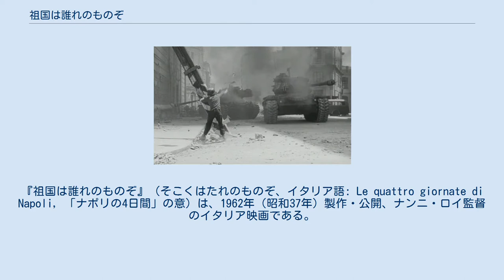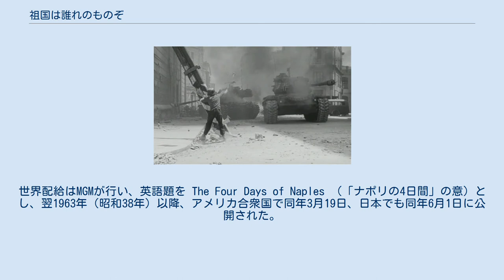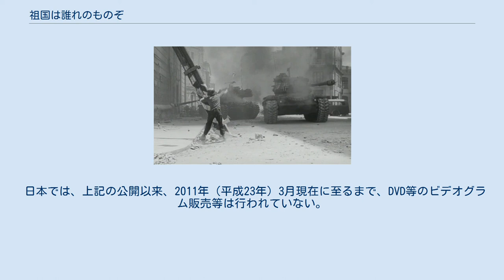祖国は誰れのものぞ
カルロ・ルスティケッリの作曲映画
『祖国は誰れのものぞ』（そこくはたれのものぞ、イタリア語: Le quattro giornate di Napoli, 「ナポリの4日間」の意）は、1962年（昭和37年）製作・公開、ナンニ・ロイ監督のイタリア映画である。
現在、インターネット上の資料では、日本語題を『祖国は誰のものぞ』（そこくはだれのものぞ）とするものもある。
 第二次世界大戦中の1943年9月27日から9月30日にかけて実際にナポリで起こった占領ドイツ軍に対する民衆蜂起（ナポリの4日間）を題材としている。
 本作は、1962年、イタリアのメジャー映画会社ティタヌスが製作、イタリアの映画プロデューサーであるゴッフレード・ロンバルドがプロデュースして製作を開始、パスクァーレ・フェスタ・カンパニーレ、マッシモ・フランチオーザ、ナンニ・ロイ、ヴァスコ・プラトリーニの4人による原案をもとに、カルロ・ベルナーリ、パスクァーレ・フェスタ・カンパニーレ、マッシモ・フランチオーザ、ナンニ・ロイの4人が共同で脚色し、カンパニア州ナポリ県ナポリ市内等でロケーション撮影を行い、完成した。
 イタリアでは、ティタヌスが配給して同年11月16日に公開された。
世界配給はMGMが行い、英語題を The Four Days of Naples （「ナポリの4日間」の意）とし、翌1963年（昭和38年）以降、アメリカ合衆国で同年3月19日、日本でも同年6月1日に公開された。
同年に開催されたナストロ・ダルジェント賞で、監督賞をナンニ・ロイが、脚本賞をカルロ・ベルナーリ、パスクァーレ・フェスタ・カンパニーレ、マッシモ・フランチオーザ、ナンニ・ロイの4人が、助演女優賞をレジーナ・ビアンキが、それぞれ受賞した。
また同年4月8日に開催された第35回アカデミー賞で、外国語映画賞にノミネートされた。
1964年（昭和39年）4月13日に開催された第36回アカデミー賞でも、脚本賞にノミネートされた。
 日本では、上記の公開以来、2011年（平成23年）3月現在に至るまで、DVD等のビデオグラム販売等は行われていない。